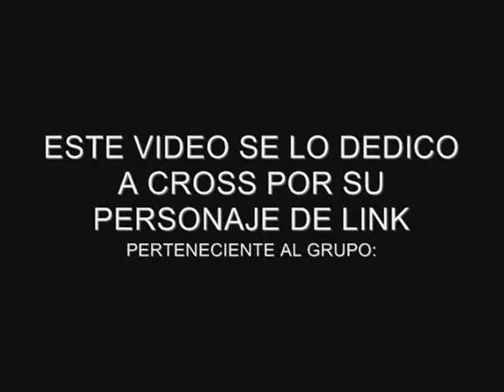VIDEO DEDICADO PARA CROSS PLAY DE SU AMIGO TETSUYA SENSEI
CROSS FELIZ NAVIDAD 2011 TE DEDICO ESTE VIDEO.